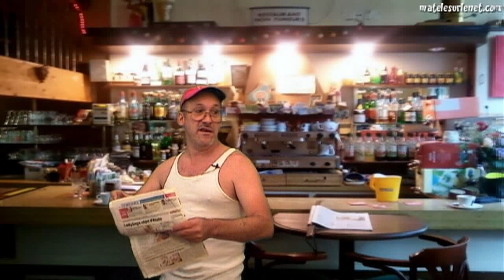Brève de comptoir - La rentrée des classes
Ca y est. C'est reparti ! Ils sont 12 millions a retourner à l'école.
Et... ca fait râler dans les bistros !!!